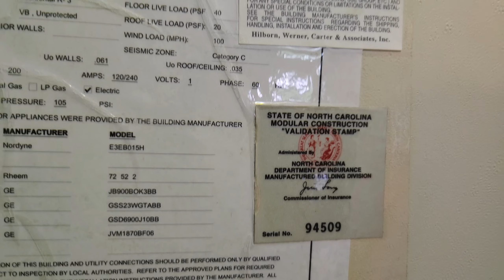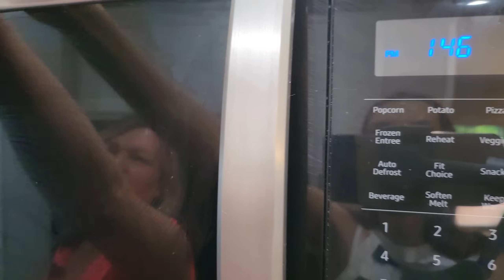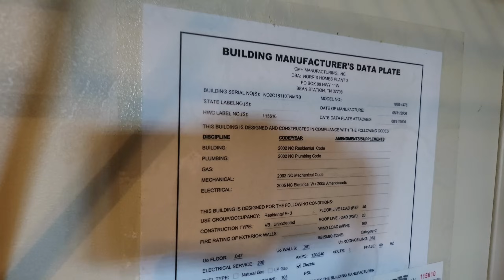Почему такая цена? Провели расследование🔍Недорогой дом в Северной Каролине с большим участком! США